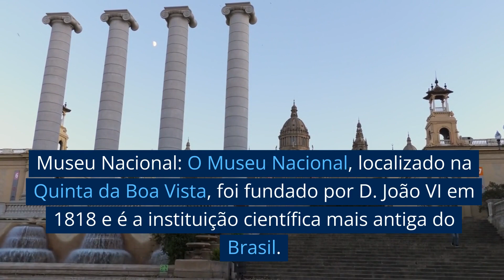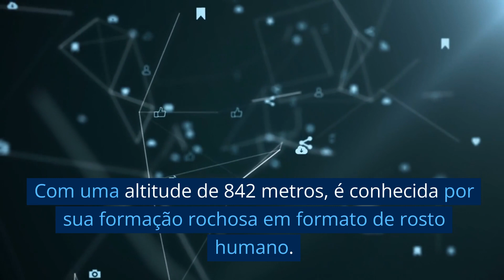Curiosidades sobre o Rio de Janeiro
Baía de Guanabara: A Baía de Guanabara é uma das maiores baías do mundo em volume de água, com uma área de aproximadamente 412 km².

Museu Nacional: O Museu Nacional, localizado na Quinta da Boa Vista, foi fundado por D. João VI em 1818 e é a instituição científica mais antiga do Brasil. Infelizmente, em setembro de 2018, um incêndio devastador destruiu grande parte de suas coleções.

Sambódromo: O Sambódromo da Marquês de Sapucaí, onde ocorrem os desfiles das escolas de samba durante o Carnaval, foi projetado pelo renomado arquiteto brasileiro Oscar Niemeyer.